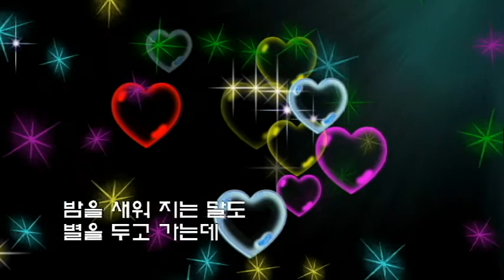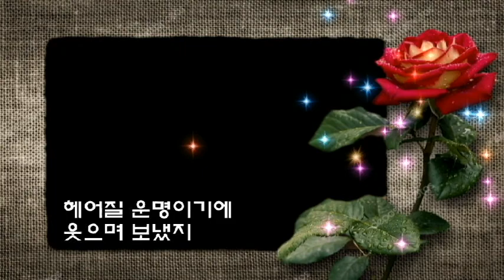남수란 💖붉은 입술💖 (가사)